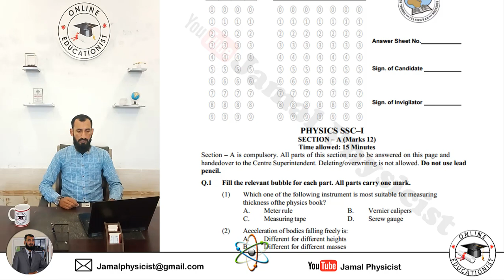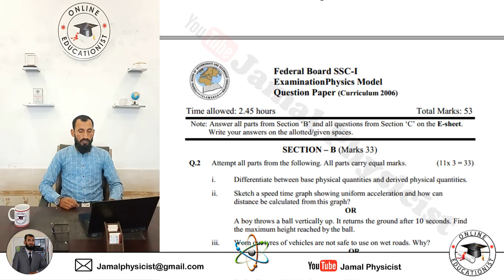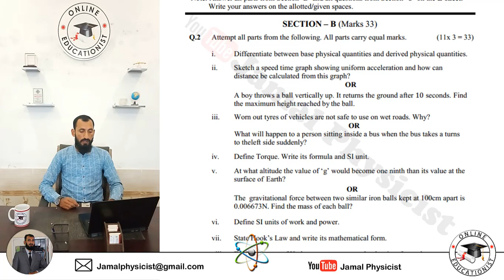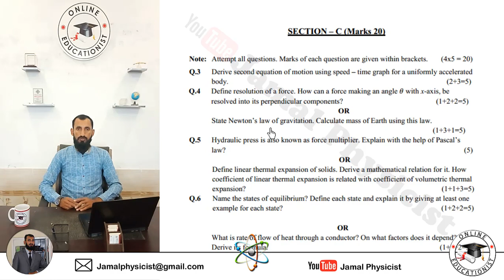Federal Board New Paper Pattern 2024 | FBISE New Paper Pattern for SSC and HSSC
Federal Board new paper pattern for SSC and HSSC classes.